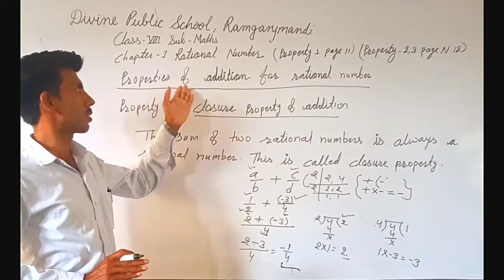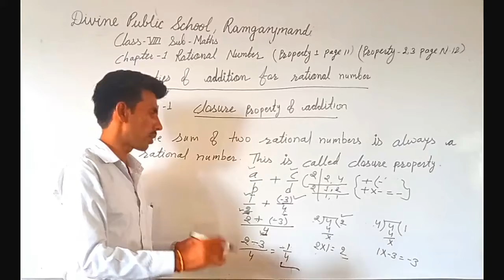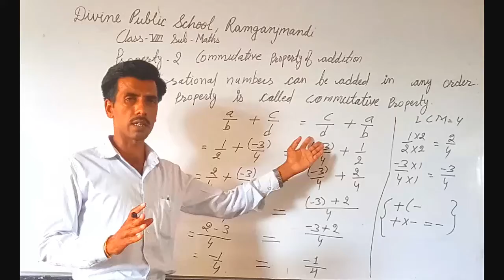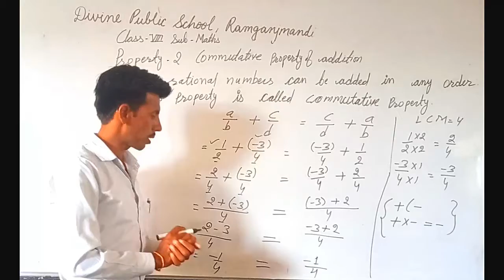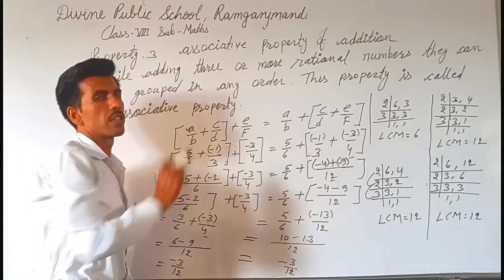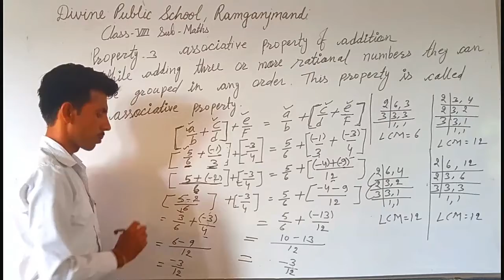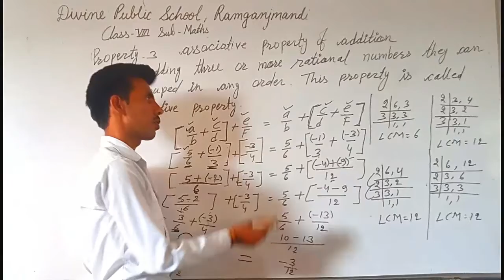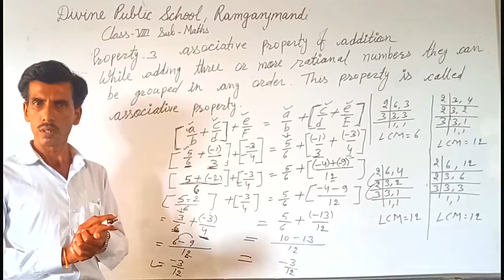Class 8 Maths Chapter - 1 Rational Number Property of addition 1,2,&3